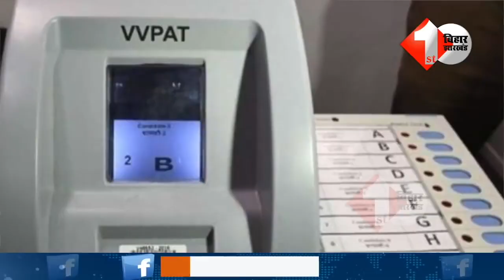Bihar Panchayat Election: EVM को लेकर बड़ी खबर, जानें राज्‍य निर्वाचन आयोग की क्या है तैयारी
About this Video:

Bihar Panchayat Election: EVM को लेकर बड़ी खबर, जानें राज्‍य निर्वाचन आयोग की क्या है तैयारी | First Bihar Jharkhand

1.शपथ लेने के तुरंत बाद RCP Singh और Pashupati Kumar Paras को अपनी हैसियत का लगा अंदाजा, देखिये वीडियो
3.दिन-दहाड़े Patna में लड़की को बीच सड़क पर मारी लात, देखिये मोबाइल ले भागने वाला यह CCTV वीडियो